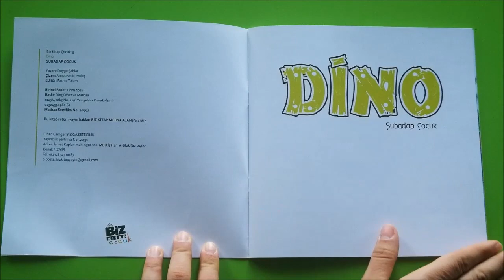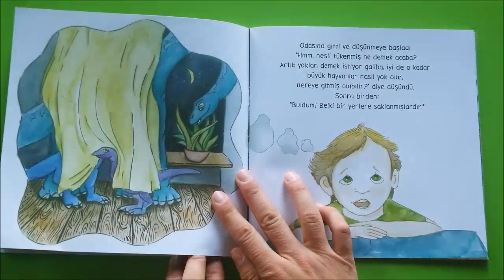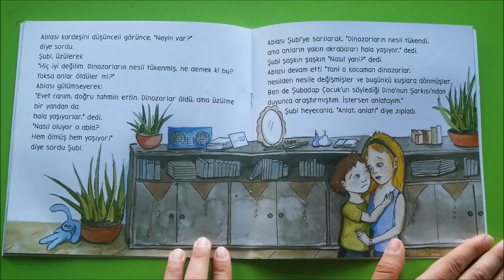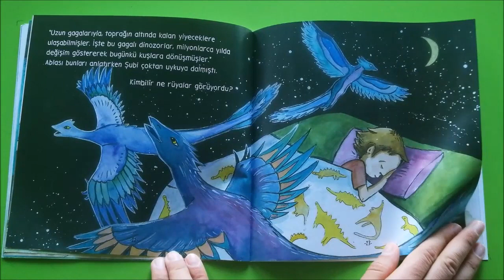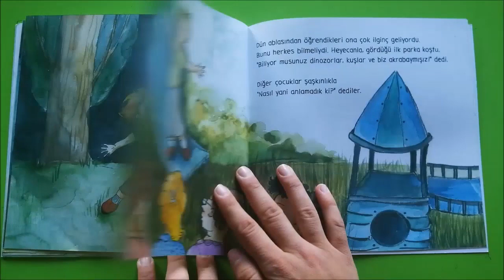Dino | Şubadap Kitap | Video - Kitap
Şubadap Çocuk'un 'Dino' şarkısının resimli kitabı. Kitapta dinozorların hikayesini öğrenen bir çocuğun bunu arkadaşlarına anlatma hikayesi var.
Çizimler: Anastasia Kurtuluş

🥁  Basılı halini  Amazon ve NadirKitap siteleri üzerinden satın alabilirsiniz.

Şubadap Çocuk kimdir?
2013 yılından bugüne çocuk şarkıları besteleyen Şubadap Çocuk, şimdiye kadar yayınladığı 7 albümde, toplam 45 yeni çocuk şarkısına yer verdi. Barış, doğa, özgürlük, hayal kurmak, çocuk hakları, akran zorbalığı, emek, toplumsal cinsiyet rolleri, birlik olmak gibi konularda şarkı yapan ekip, şimdiye dek, Türkiye, Almanya, Hollanda ve Kıbrıs'ın çeşitli şehirlerinde 500'ün üzerinde konser verdi. Şarkılarını, tüm dünya çocuklarıyla tanıştırmak için İngilizce, Fransızca, Almanca ve Kürtçe dillerine çevirdi. Ayrıca şarkıların içeriklerini daha bütünlüklü hale getirmek için, hikayelerinden hareketle, çocuk kitapları çıkardı ve çok sayıda video-klip yayınladı.

Ekip hala İzmir’de çocuklarla çalışmalarını sürdürüyor ve Türkiye’nin her yerinde, öncelikli olarak kültür-sanat etkinliklerinin pek uğramadığı yerlerde konserler vermeye devam ediyor.